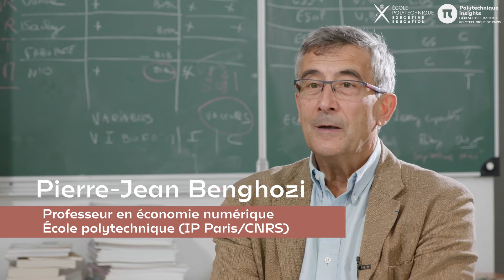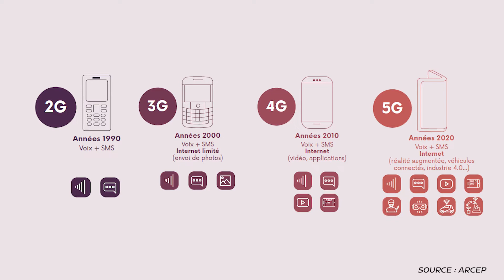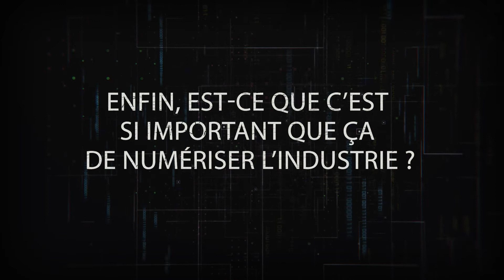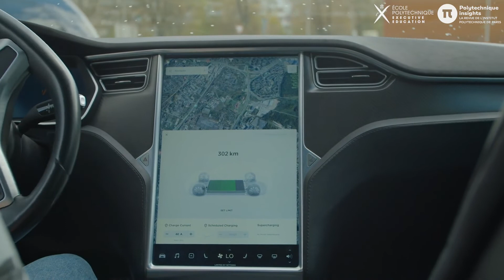5G et Industrie : La France est-elle en retard ? Épisode #1 : Pierre-Jean Benghozi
La 5G se déploie sur le territoire français depuis 2020. Elle permet de connecter plus d'objets, propose un débit plus important et la rapidité des échanges d'information s'accélère...
Découvrez le témoignage de Pierre-Jean Benghozi, professeur à l'École polytechnique et Directeur de Recherche CNRS, spécialiste de l'économie du numérique.
Pour lui la 5G aura des applications "dans de grands espaces publics comme les gares, les aéroports, les stades. Elle permettra d'assurer les connexions simultanées de milliers, voire de millions d'appareils (...). Mais l'essentiel des usages de la 5G est à destination des industriels."

L’École Polytechnique Executive Education est l’organisme de formation professionnelle de l’École polytechnique proposant des programmes d'excellence pour les particuliers ou les entreprises.
Notre offre de formation continue conjugue les dernières avancées scientifiques et technologiques avec les récentes tendances en termes de management et d'innovation.

Le déploiement de la 5G met en perspective des enjeux technologiques et organisationnels que nous accompagnons avec des programmes de formation de haut niveau :

Retrouvez l'intégralité de notre offre de formation sur notre site internet

Polytechnique Insights est une revue digitale dédiée aux innovations et aux résultats des recherches, à leurs implications socio-économiques, ainsi qu’aux grands mouvements qui affectent le monde dans les domaines de l’environnement, de la santé, des ressources naturelles, de l'énergie, des finances et de la démographie.

Intervenant : Pierre-Jean Benghozi
Réalisateur : Sébastien Avila
Journaliste : Marina Julienne
Assistant : Nicolas Giroux
Rédacteur en chef : James Bowers
Production : Polytechnique Insights / Ecole Polytechnique Executive Education